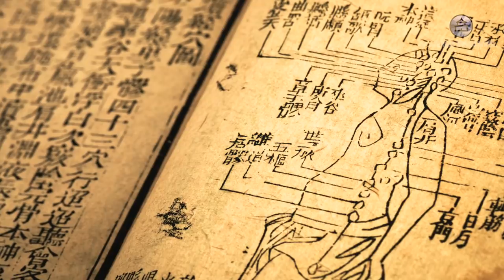AS 3 FASES DAS DOENÇAS NA MEDICINA CHINESA - EP.#25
De acordo com a Medicina Chinesa, as doenças têm 3 fases de evolução: a energética, a funcional e a orgânica. A Medicina Chinesa começa a tratar o paciente já na primeira e segunda fases, quando exames de imagem e de laboratório ainda não detectam nada de anormal. A Medicina ocidental só fecha um diagnóstico e inicia um tratamento na terceira fase.

Dr. Min Ming Yen é médico formado pela Universidade de São Paulo (USP) e professor de Acupuntura e Fitoterapia do Hospital do Servidor e da Associação Médica Brasileira de Acupuntura.